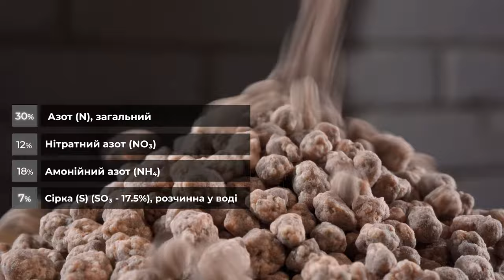Азотно-сірчане добриво для підживлення озимих культур Saletrosan 30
Забезпечте максимально ефективне азотного живлення для сільськогосподарських культур з Saletrosan 30!
Saletrosan 30 – це високоефективне азото-сірчане добриво. До його  складу входить 30% загального азоту та 7% сірки. Азот представлений одразу 2 формами: 12% нітратної та 18% амонійної, що робить добриво надзвичайно цінним при підживленні рослин, особливо  озимих зернових і ріпаку.